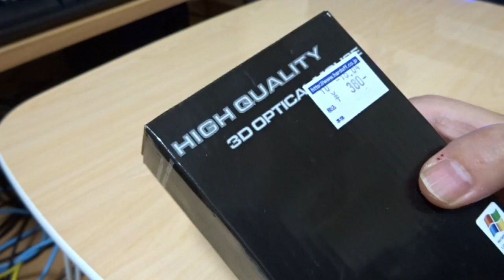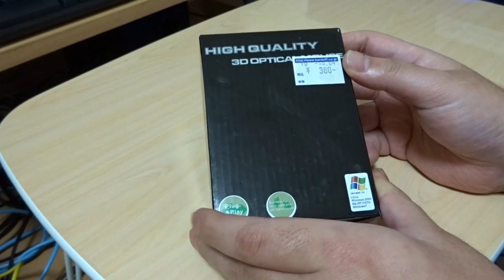ハイクオリティ（？）マウスの導入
マウス買ったわ